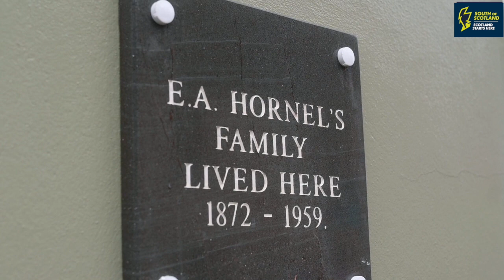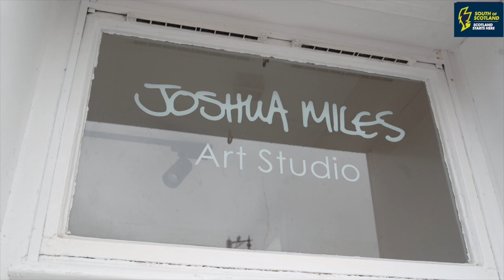Meet Our Businesses - Kirkcudbright Art Tours